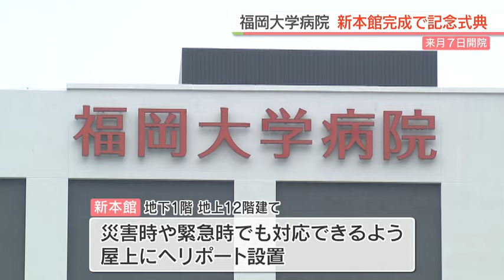福岡大学病院に新本館完成 屋上にヘリポート 最新のロボット手術室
福岡大学病院の新しい本館が完成し、6日記念式典が開かれました。

記念式典が開かれたのは、福岡市城南区の福岡大学病院の新しく完成した本館です。

現在の本館は開院から50年以上が経過し、老朽化が進んでいることから3年前から建て替え工事が進められていました。新しい本館は地下1階、地上12階建てで災害時や緊急時でも対応できるように屋上にヘリポートが備えられました。

ロボットによる遠隔操作が可能な 最新の手術室も新たに導入され、より高度な医療に対応できるようになっています。

また、救命救急センターには感染症や重症の患者専用の出入り口が設置され、空気感染する恐れのあるウィルスや細菌が流出しないよう気圧を低く維持する「陰圧室」の数を増やすなど、院内の感染症対策も強化しています。

新しい本館は5月7日に開院する予定です。